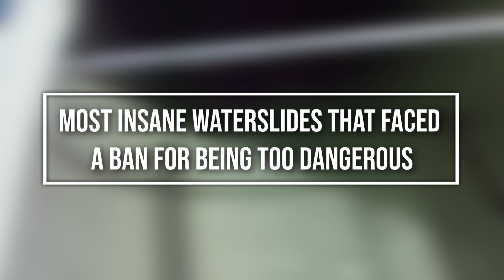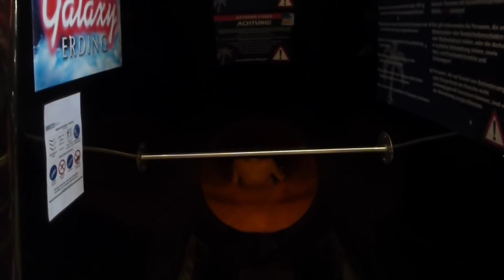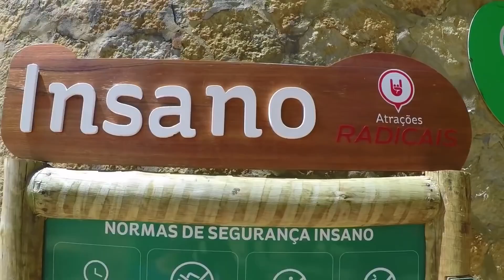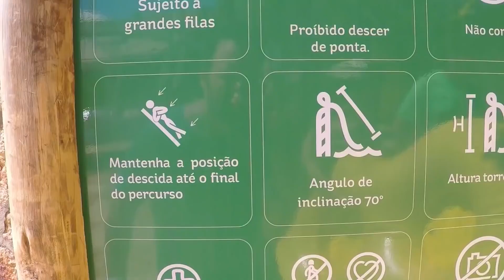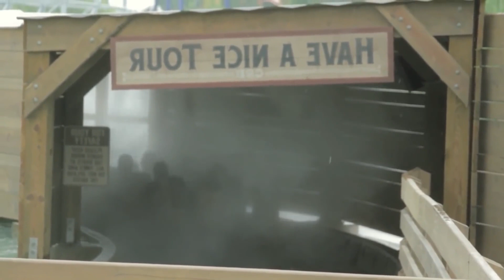this water slide that shouldn't exist...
It may be freezing cold right now, but summer is on its way! When heat grows day by day, we usually choose water parks and activities in summers to enjoy and relax. There are plenty of water parks available to entertain you. But have you ever wondered what the most dangerous slides in the world are? Well, don't bother. Here is the list of the most insane waterslides that faced a ban for being too dangerous!
Cannonball drop, New Jersey
You just know a slide named that won't stand for too long. We have a slide from the notorious action park that will make your jaw drop at the absurdity to start our list. Action Park, where the slide was located, is so notorious that it was shut down in 1996 after a total of six deaths and so many injuries that no one seems able to actually count them. Action Park didn't stay closed, though — it reopened in 2010.
One of the more notorious Action Park rides was called Cannonball Falls, and it featured a 10-foot drop into a mountain pool. It was the most dangerous water slide in the state of New Jersey, with six injuries during the 2015 season alone. The state was filled with dangerous water slides, so you can imagine how bad it was. Cannonball Falls was permanently closed a few weeks before the end of the 2015 season. But that isn't all for action park. Still around till the end to see its most dangerous slide.
X-Treme Faser, Germany
You can find this ride inside the Galaxy-Erding Tropical Spa, just forty-five minutes away from Munich, Germany. Talk about sexism - this ride is suitable for men, but not for women. A record in incidents has shown that many women have hurt their private parts while riding the X-treme Faser and some of them even had to be hospitalized. For that reason, this ride is now only open for male riders. The X-treme Faser reaches speeds as high as 45 miles per hour, and for some reason, the high speeds and the free falling have proven to be harmful to the female anatomy. But park authorities don't want you to think they're being sexist.
They say they're doing everything they can so both men and women can enjoy this ride without extreme consequences. However, this is not the only extreme ride in this park. There are many of them. If you're not a daredevil, this place will probably make you question its existence - but trust me, there are many people who would enjoy rides like these, even if there's a chance that they might end up in the hospital.
Aqua School, Vernon
Ready for another banned water slide from the action park in New Jersey? I hoped you would be. Yet another edition of incredibly dangerous and unsafe water slides is the aqua scoot built in the 1980s. The aqua scoot had an extraordinary idea in mind of how the waterslide should work. The entire waterslide was made out of metal rollers. The only way to slide down was using a plastic sled. Visitors would carry a hard plastic sled up to the top of the ride and go down sliding with style. As they would hit the water, the plastic sled would allow visitors to skip across the water like a stone.
Even though this idea may have seemed harmless in mind, the execution of this grandiose plan turned out to be disastrous. One main problem was that the plastic sled had to be placed in a very specific leaned back position. If the rider was not in this designated position, the sled would sink into the water as soon as it hit the pool. This, of course, would result in riders going headfirst across the pool. This faulty execution resulted in many head injuries with three parallel slides, each 30 feet long. The dangerous slides were eventually removed in 1998, but the original aqua scoot pool was redesigned as a children's pool. Quite ironic!
Insano, Brazil
Brazil is widely known for its loud carnivals and exotic landscapes that will take your breath away. Surely, the place looks like an ongoing party of colors that never stops. Being such a tropical destination, it only makes sense that this country is also home to one of the tallest water slides in the world. It's called Insano, and when it opened in the late 80s, it was immediately considered the tallest and fastest by Guinness World Records.
This ride is as high as a 14-story building - it's so high that you can even see the Atlantic Ocean from up there. And, of course, it will take you a while to get to the top, but it will only take you four or five seconds to make it down this steep water slide. However, I am sure those five seconds will feel long. You are only allowed to ride on your back, with your legs crossed - but probably that won't be a problem since you'll barely have any time or space to get into a different position.